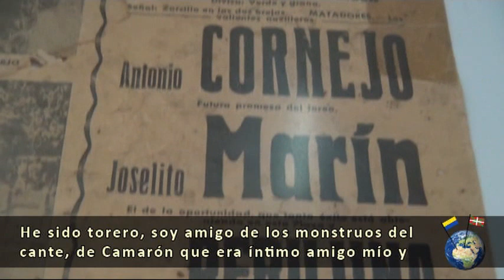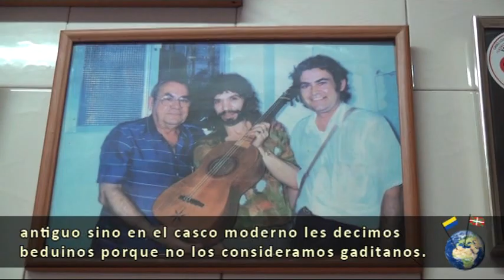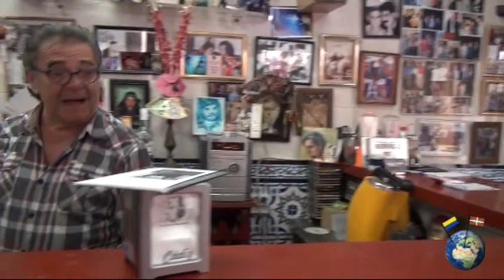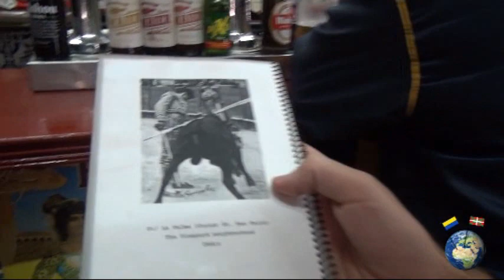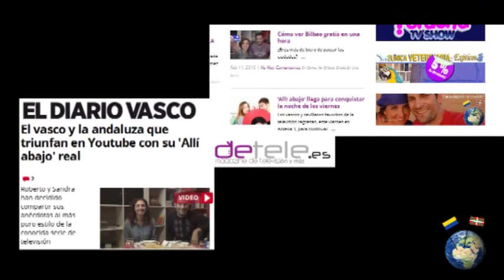El bar del Rebujina, el amigo de Camarón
Cádiz puede presumir de muchos bares, tabernas y restaurantes que bien merecen una visita. Sin embargo, sólo uno puede ser el primero que os enseñemos y va a sera El Albero de José el Rebujina (buen amigo del difunto Camarón) porque también fue el primero al que entró Roberto cuando conoció Cádiz.

El local no tiene desperdicio y su dueño es... simplemente único, un hombre que se ha codeado con los grandes nombres del cante y del toreo de los últimos 60 años. Imprescindible.

Y por supuesto, gracias, gracias, GRACIAS a todos los que nos seguís y a todos los medios que han decidido hacernos un huequito en sus páginas. GRAAAAACIAS!

¿Aún no te has suscrito a nuestro canal? ¿A qué esperas? Te estaremos eternamente agradecidos.

Recuerda que puedes seguirnos en twitter y enterarte de muchas más cosas y planes: